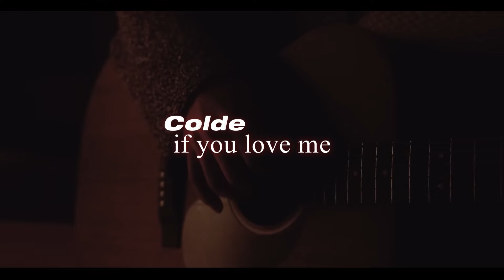Colde - if you love me (華納官方中字版)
Colde 單曲《After Love》

才華橫溢的歌手兼詞曲創作人 Colde 最新單曲《After Love》發行，為愛情之聲再添新篇章。這是2023年5月《Love Part 2》發行後，經過七個月精心打磨的力作。在《After Love》中，Colde持續展現“Love”系列的深情脈絡，並補完了《Love Part 1》與《Love Part 2》中未盡的情感故事。

主打歌《I'm okay》透過Colde的獨特情感與90年代的懷舊風格，創造出一首R&B感十足的傑作。這首歌深情地傳達了一個信息：即使愛情已成過去，自身的情感依舊長存，並宣告“一切都沒關係”。
此外，單曲還收錄了《if you love me（demo）》，純粹地表達了“如果你愛我，就不必說出口”的情感。這兩首歌曲不僅體現了Colde的音樂風格愈加成熟深沉，也顯示了他作為製作人和詞曲創作人的非凡才華。

Colde不僅是一位兼具音樂天賦和強大吸引力的創作者，還領銜音樂廠牌WAVY、Layered Island和PYRAT。他與RM、Lee Chanhyuk、Baekhyun、Chungha、EPIK HIGH等眾多知名藝術家的合作中展現出獨特的感性和時尚音樂風格，持續在音樂界發光發熱。